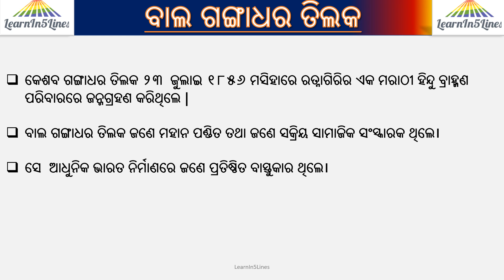Bal Gangadhar Tilak|| Biography in 5 lines||5 lines Odia essay on Bal Gangadhar Tilak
Bal Gangadhar Tilak|| Biography in 5 lines||5 lines Odia essay on Bal Gangadhar Tilak||Bal Gangadhar Tilak